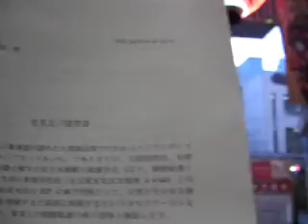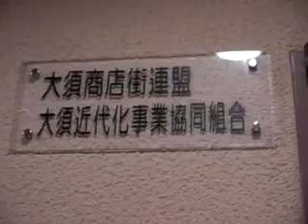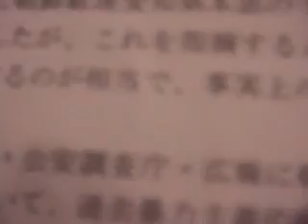コリアンダンスフェス断固反対！大須商店街連盟に意見・質問書 敷島通信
平成24年9月14日　敷島通信
大須商店街連盟（名古屋市中区大須）
非理法権天（敷島通信）

平成24年9月14日、大須商店街連盟に赴き、法務省外局・公安調査庁の破壊活動防止法にかかる注視団体である朝鮮総連・愛知県本部・名東支部と事務所住所を同じくする「コリアンネットあいち」主催の9月16日行われる「コリアンダンスフェスティバル」に反対の意思表明と質問を同連盟の近藤氏に同日17時45分頃、同連盟・会長・今井富雄氏宛に「意見及び質問書」との表題の文書を手交した。

大須商店街連盟
会長　今井富雄　殿

意見及び質問書

　平成24年9月16日に貴連盟が認めた大須商店街で行われるコリアンダンスパレードの主催者は「コリアネットあいち」でありますが、当該団体は、北朝鮮・朝鮮労働党の下部組織と解する在日本朝鮮人総連合会（以下、朝鮮総連という）愛知県本部・名東支部の事務所住所（名古屋支北区大曽根4-4-60）と同じくし、また朝鮮総連愛知県本部のHPに傘下団体として、公然とその名を連ねておりましたが、これを指摘すると即座に削除するというカモフラージュを行ったと解するのが相当で、事実上の朝鮮総連の傘下団体と推認します。

法務省外局・公安調査庁・広報に朝鮮総連のことを聞くと、破壊活動防止法（破防法）おいて、過去暴力主義的破壊活動を行った団体に対して公安調査庁は注視するとのことで、朝鮮総連の前身の朝鮮人連盟が過去、暴力主義的破壊活動（大須事件、吹田事件、首相官邸襲撃事件等々）を行っているので、朝鮮総連の動向には注意深く注目しているとのことであり、朝鮮総連と北朝鮮との関係から、今後の情勢次第によっては、朝鮮総連が暴力的破壊活動を行うことも否定できないと伺いました。

また、朝鮮総連の事務所を借りているNPO・市民団体はどういう扱いになるのかと公安調査庁に聞くと、NPO・市民団体を調査対象とはしていないが、朝鮮総連の傘下にある場合は注視していくとのことでありました。

朝鮮総連と事務所を同じくするする場合は、傘下団体と認識されてしかるべきであると考えられますし、法務省外局・公安調査庁・広報によると一般論として、朝鮮総連の傘下団体ではないとカモフラージュする場合もあるとの見解を伺いました。
かかる事由から、当該コリアンダンスフェスティバルは、公安調査庁が破壊活動防止法を根拠として、その動向を注意深く注目している朝鮮総連傘下団体の主催で行われると解するのが相当であると推認します。

また、「コリアンネットあいち」は、韓国民団、朝鮮総連、朝鮮民族系組織に属さない在日本の朝鮮民族によって構成されていると「コリアンネットあいち」から聞きました。

韓国民団は韓国に依拠し、韓国本国の庇護、保護、援助の元、活動していますが、韓国大統領・李明博による日本国領土竹島への不法上陸、　天皇陛下に対して韓国大統領・李明博が「足を縛って跪いて謝罪させる」との主旨を発言するという決して許されない暴挙を行い、日本国からの親書を受け取らないという宣戦布告と解するに相当な行為をしました。

北朝鮮・朝鮮労働党の下部組織と解する朝鮮総連に於いては、日本人拉致に連座、幇助しているのではないかとの疑義は払拭するには及ばず、また土台人（北朝鮮による対日工作に協力する日本国在住の朝鮮人）として北朝鮮工作員を誘導、協力し、日本人拉致実行を幇助したと解するのが相当であると推認します。

反日国家である韓国、北朝鮮による対日侵犯、対日毀損、対日侮辱の状況下での朝鮮民族のダンスフェスティバルは、対日挑発、対日示威行動以外の何ものでもなく、また主催者「コリアンネットあいち」の朝鮮総連との関係性からも、容認できうる行為ではないと解するのが相当であります。

上述の事由等により、平成24年9月16日に行われようとしている「コリアダンスフェスティバル」に対して反対の意を表明します。